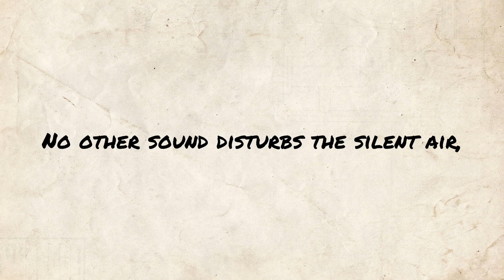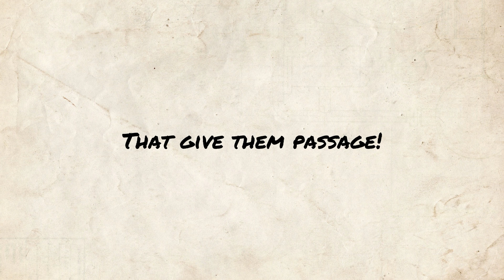The Inca - Louisa Stuart Costello poem reading | Jordan Harling Reads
Poetry reading of The Inca by Louisa Stuart Costello.

Full poem text, public domain (also available in subtitles):

Tis eve, the sun is sinking in the lake—

The lake, all glorious with his golden beams,

Whose calm clear breast reflects the mountains back

That raise their huge heads to the varied clouds.

The trees and flowers that grow along its banks

Smile in the lucid mirror. Every bough

Is vocal with the song of glittering birds,

Whose plumes are borrow'd from the rainbow's hues;

No other sound disturbs the silent air,

Although a prostrate nation is around,

Watching the last rays of the setting sun

In solemn and in graceful adoration.

The purple clouds grow deeper, deeper still,

Till the resplendent orb is seen no more;

But where he sunk upon the bright lake's margin

Appear two forms, majestic and erect,

Cloth'd in rich garments, hand in hand.

They come!

Onward they come across the yielding waters,

That give them passage!

Now they reach the shore!

While with glad shouts the people rend the skies—

"All hail, ye mighty Children of the Sun!"

The Inca - written by Louisa Stuart Costello

The Planets, Op. 32 I. Mars, the Bringer of War - composed by Gustav Holst performed by USAF Heritage of America Band (Public Domain Mark 1.0)